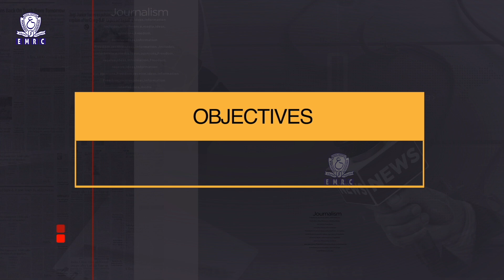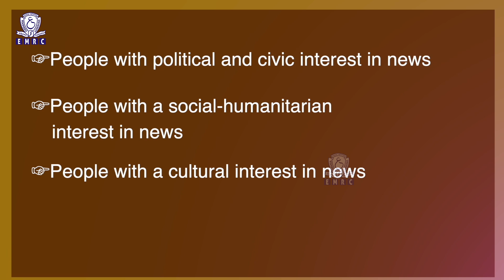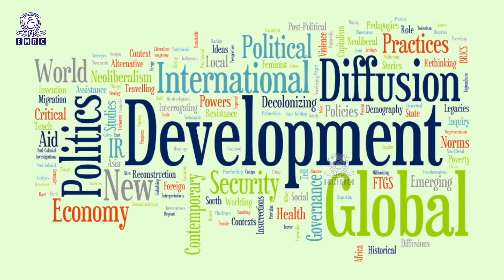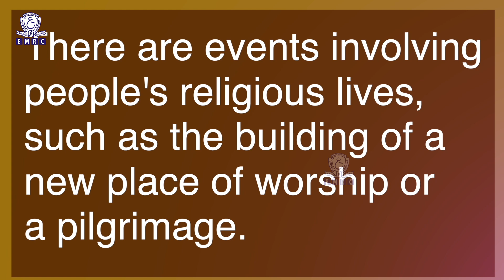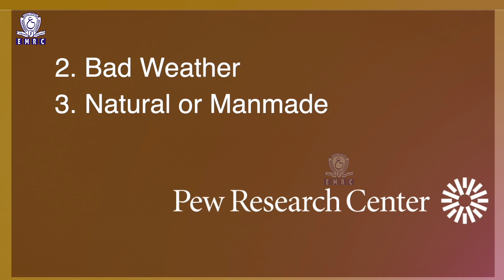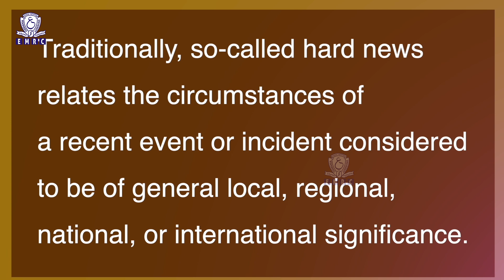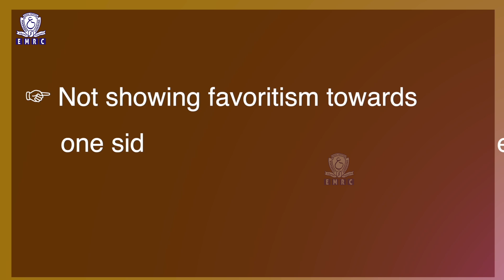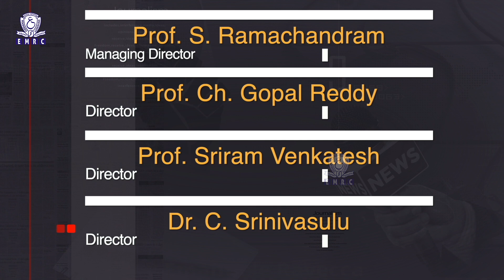Lesson 3: What makes news?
DSC 301: Reporting & Editing for Print Media
Unit-1 Introduction to News
Objectives of the lesson:
In the previous lesson, we discussed various definitions given by academicians, popular figures and media professionals for news. The essence of these definitions crystalized into news characters and values.
Today we are going to discuss the areas that we expect frequently to find in news stories. After watching this lesson, students would be familiar to the broad categories that feeds news media industry besides understanding the characteristics of news. You would also understand the difference between hard news and soft news.
Introduction:
Life is full of shapeless jumble of events and unexpected developments. Life is a blend of joy and sorrow, happy and sadness, fun and frolic, surprise and chaos. The duty of journalists is to find out various happenings of human lives, and structure these elements into a net package for the consumption of the public. The bits of information capsuled as news, stories, features the same day on radio, television or online and the next day in newspapers.